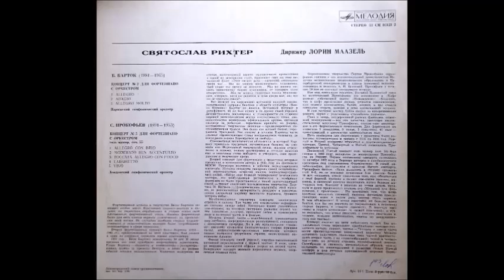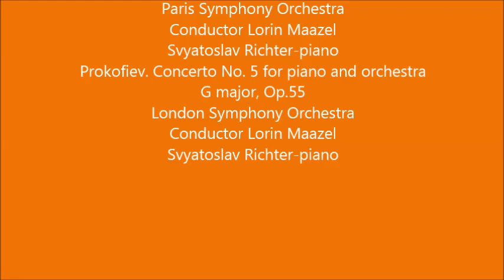Prokofiev.Concerto No.5 G major, Op.55 & Bartok. Concerto No. 2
Prokofiev.Concerto No.5
G major, Op.55
London Symphony Orchestra
Conductor Lorin Maazel
Svyatoslav Richter-piano
Bartok. Concerto No. 2 for piano and orchestra
Paris Symphony Orchestra
Conductor Lorin Maazel
Svyatoslav Richter-piano
Prokofiev. Concerto No. 5 for piano and orchestra

QIWI
Payeer
93570629